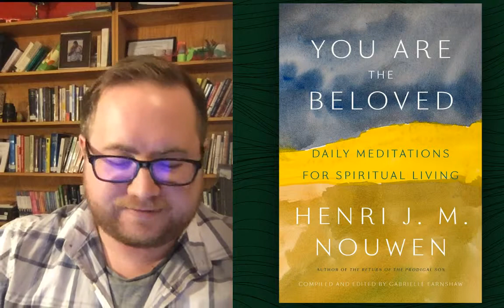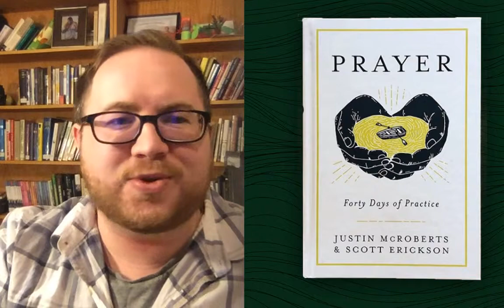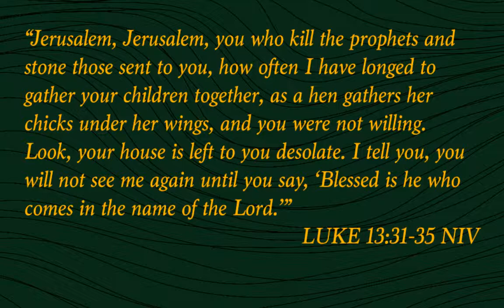Lenten Lunches: Week 2